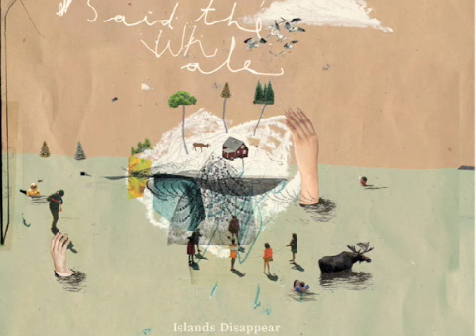Said the Whale - Emerald Lake, AB